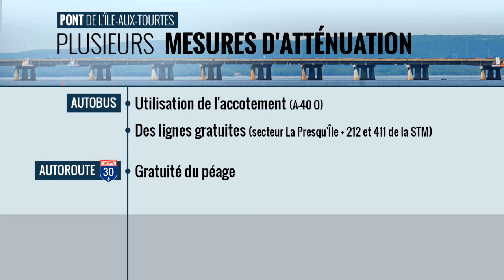Entraves routières : l'ouest de l'île à éviter en fin de semaine - explications